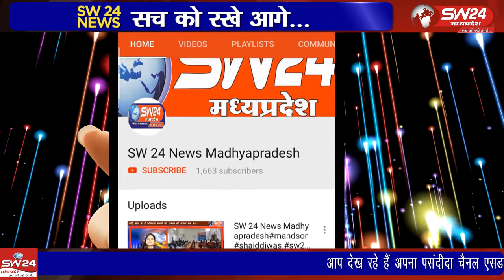Jhabua | झाबुआ पुलिस ने लूट और डकैती करने वाली गैंग के आरोपियों को गिरफ्तार कर पर्दाफाश किया है।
Jhabua | SW 24 News Madhyapradesh
झाबुआ पुलिस ने लूट और डकैती करने वाली गैंग के आरोपियों को गिरफ्तार कर गिरोह का पर्दाफाश किया है। जिले में यह आपराधिक गिरोह कई दिनों से सक्रिय था। झाबुआ से अल्बर्ट मंडोरिया की रिपोर्ट